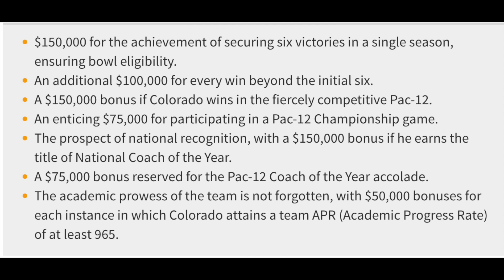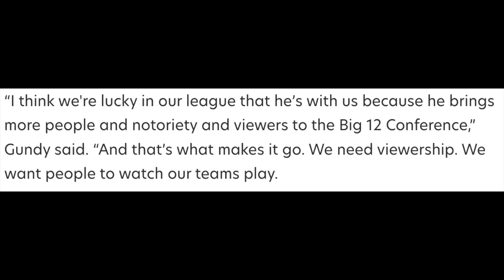Coach Prime's $250,000 Bonus - A "Slap In The Face"?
Coach Prime Earned a discretionary bonus of $250,000 as an "Employee Recognition Bonus"!  Some outlets want to think that it may be a slap in the face.  What do you think?  Colorado Football's 2023 season was not above .500, but Colorado won in the marketing department with a 343M windfall, versus 87M in 2022, all thanks to Coach Prime.

Thank you for these exclusive channels giving us insight into our CU BUffs: